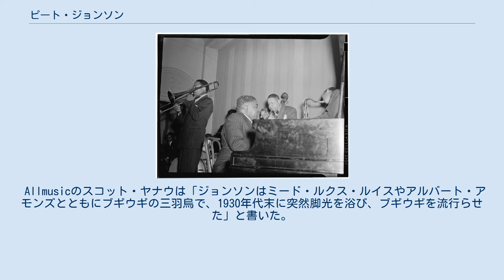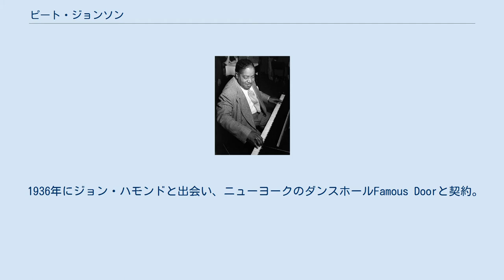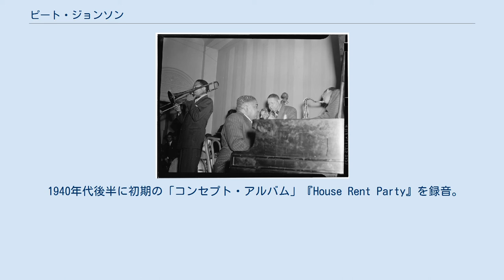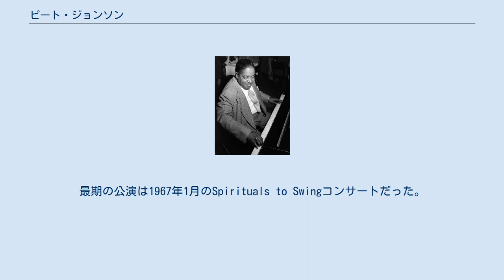ピート・ジョンソン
1946年のジョンソン ピート・ジョンソン（Pete Johnson、1904年3月25日 - 1967年3月23日）は、北米のブギウギ・ジャズ・ピアニスト。
 音楽記者Tony Russellは著書The Blues - From Robert Johnson to Robert Crayで、「Boogie Woogie Trioの他の二人のメンバーと同様、ジョンソンは超絶技巧とメロディーの豊かさを誇り、ブギウギを楽しいものにした。バンドでやるのも好きだった。伴奏するときは歌手よりでしゃばることはなかった」と書いた。
 Allmusicのスコット・ヤナウは「ジョンソンはミード・ルクス・ルイスやアルバート・アモンズとともにブギウギの三羽烏で、1930年代末に突然脚光を浴び、ブギウギを流行らせた」と書いた。
 レスター・ヤングなどと。
1940年 1904年、ミズーリ州カンザス市で生まれる。
1922年にドラマーとしてキャリア開始。
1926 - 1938年、ピアニストとして頻繁にビッグ・ジョー・ターナーと共演した。
 1936年にジョン・ハモンドと出会い、ニューヨークのダンスホールFamous Doorと契約。
1938年、ターナーと共にカーネギー・ホールの「フロム・スピリチュアルズ・トゥ・スウィング (From Spirituals to Swing)」コンサートに出演して「ロール・エム・ピート」を演奏した。
その後ブギウギの人気が爆発した。
この時期ターナー,ミード・ルクス・ルイス、アルバート・アモンズとツアーや録音を行う。
Lewis, Ammonsと共に短編映画『Boogie-Woogie Dream』（1941）に出演。
 ターナーと共作し、ターナーが歌った『Roll 'Em Pete』は「最初のロックンロール・レコード」の一枚。
ターナーとは『Johnson and Turner Blues』も録音。
1949年、両面シングル『Rocket 88 Boogie』を録音。
1951年のアイク・ターナーのヒット『Rocket 88』に影響を与えた。
 1940年代後半に初期の「コンセプト・アルバム」『House Rent Party』を録音。
新築の家でジョンソンが一人で演奏しているとJ. C. Higgenbotham,　J. C. Heardや他のカンザス・シティーのプレーヤーがやってき、それぞれのソロ演奏があったあとみんなで合奏するという趣向。
ジョンソンはストライド奏法をたっぷり披露した。
 1950年、ニューヨークのバッファローに引っ越し。
 この時期に金、健康、（事故で）指の一部を失い、心臓発作で昏睡状態になったが、その後も録音を続け、1958年にJ.A.T.P.(Jazz at the Philharmonic)でヨーロッパをツアーした。
最期の公演は1967年1月のSpirituals to Swingコンサートだった。
 1967年3月にバッファローのマイヤー病院で62歳で死去。